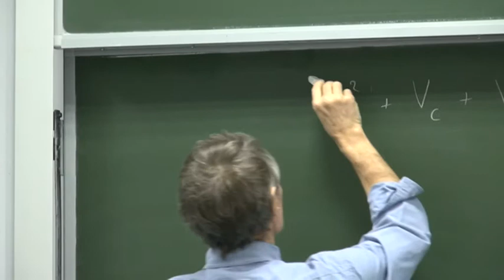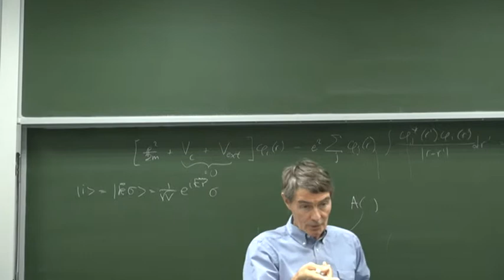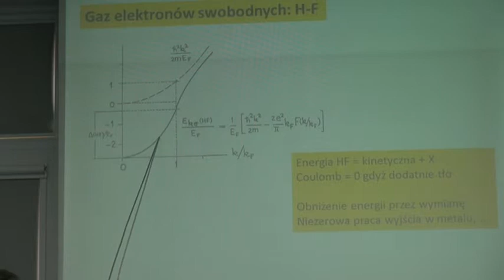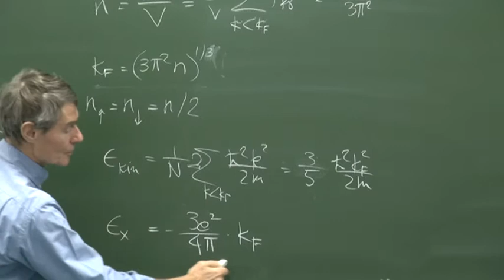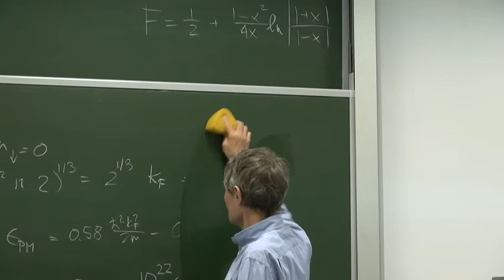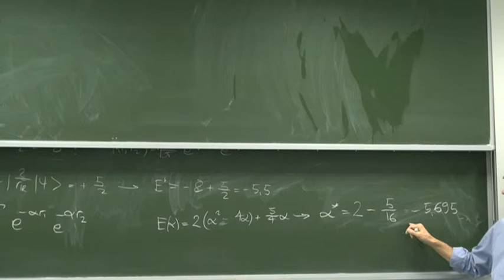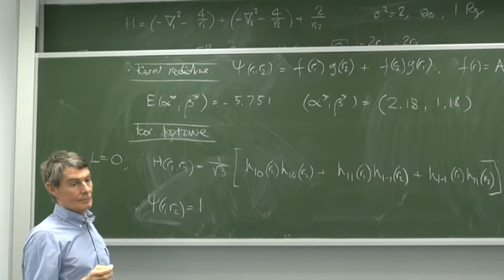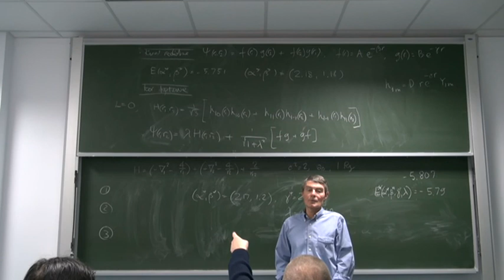Metoda "Hartree-Focka" cz. 2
Wyklad profesora Piotra Bogusławskiego "Metoda Hartree-Focka" część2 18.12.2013